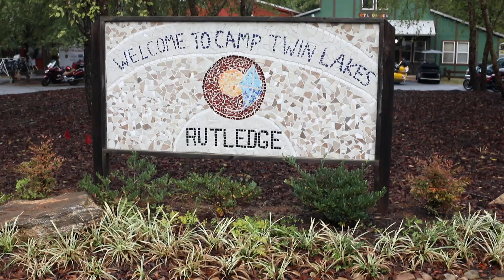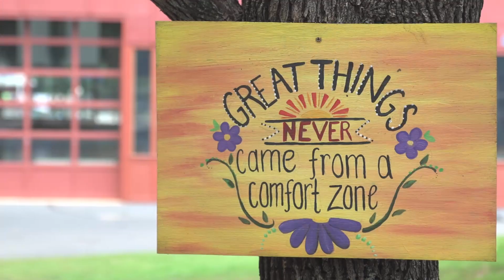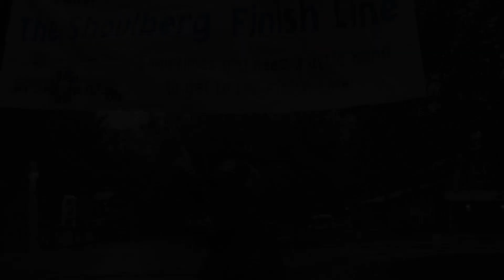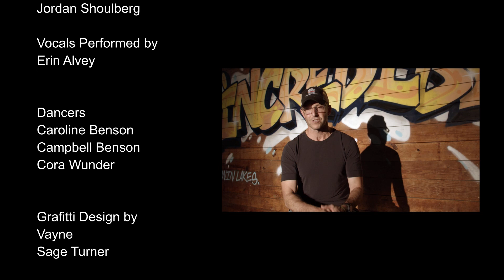Spin For Kids 2020 - Camp Twin Lakes ( INCREDIBLE )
2020 Video by DJ Shalom - Dave Shoulberg for Team United Distributors.